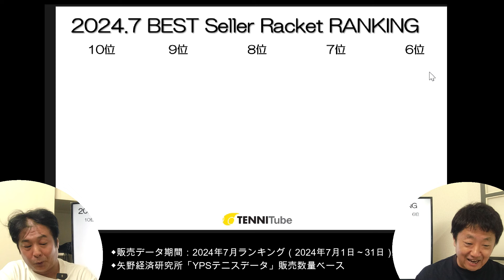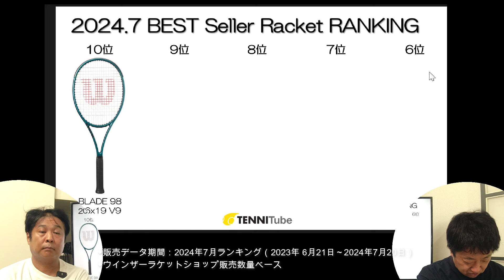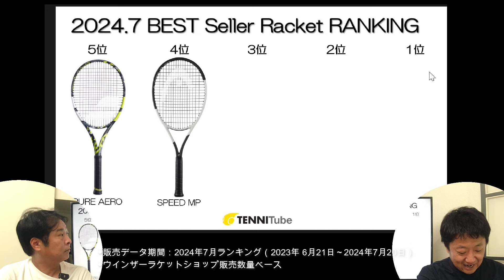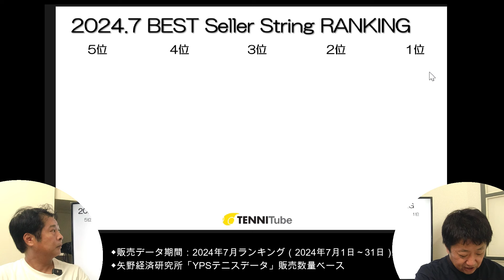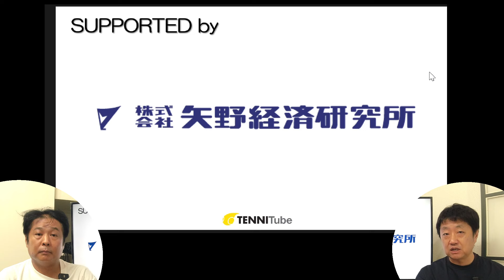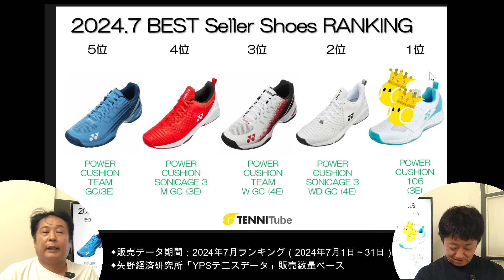7月度のRACKET、STRING、SHOESの販売ランキング！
TENNITubeの企画コンテンツ！テニランキング！
本日は2024年6月度のBest Seller Racket RankingとBest Seller String Ranking、Best Seller Shoes Rankingをお届けします！
ぜひチェックして、お買い物のご参考にしてください。

矢野経済研究所さまは日本の市場調査会社のパイオニアとして1958年に創業。「調査能力をもって日本の産業に参画する」という理念に基づかれ、3,000セグメントの市場情報を収集・分析とコンサルティング業務を客観性・中立性をもってなされています。
その調査領域はテニス分野までも範疇とし、マーケットレポートの発刊など年間を通じた市場調査活動を行っておられます。調査活動のひとつとして「スポーツ用品 全国小売店パネル情報サービス（通称 YANO Panel survey；YPS） 」があります。これは大手スポーツ量販店をはじめ、総合スポーツ用品店、テニス専門店、テニススクールなどテニス用品販売店舗　全415店の販売データを収集・集計したものです。こうしたリアルな販売データはメーカーはもとより、小売店、テニス施設などが、ビジネスを進めていくうえで非常に貴重なリソースになっています。
そんな矢野経済研究所さまから、市場動向を垣間見ることができる貴重なデータをお借りしましたので、それを基に商品の魅力をお伝えします。

ウインザーテニスちゃんねるはこちら

ウインザーラケットショップはこちら
前職（Wilson.Sporting Goods Co.）時代に（平日）毎朝配信させていただいておりました、WilsonTV Morningの横Dと道場が、改めて独自のチャンネルを立ち上げさせていただきました。
内容は相変わらずゆるーくですが、テニスに関わる情報をお伝えしたいと思います。
配信は毎週日曜日の遅めの21時に配信予定です。
来週末も「テニスがしたいなぁ」と思いながら飲む、夕食後の1杯のお供に！

‹TENNIMan›
横Dと道場の二人を応援、 時には代役を引き受けるテニマン！
二人の企画のことや予告などなどをゆるーくお知らせします。

‹横D›D=Director?
YONEX、Wilsonで20年間、 営業とマーケティングを担当してました。
No.1セールスだったこともあります…多分(笑)

‹道場›
Wilsonで25年間、マーケティングだけに専念してきました。
Mr.Wilsonと言われたこともあったようななかったような・・・